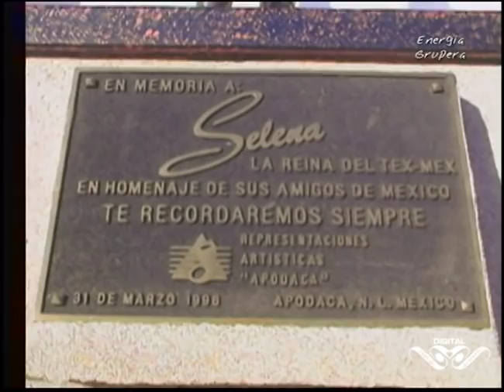RECORDANDO A SELENA - Entrevista Exclusiva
Con la humildad y sencillez de Selena Quintanilla en cada una de sus entrevistas lograba conectar con el público, su carisma contagiaba alegría y en esta entrevista exclusiva producida por Don Pedro Rivera no fue la excepción.
Recordando a Selena y en forma de tributo a la reyna del tex mex  quien vivira por siempre en los corazones por el legado musical.